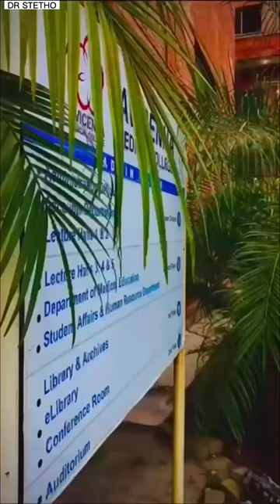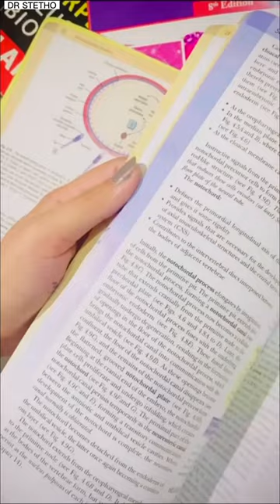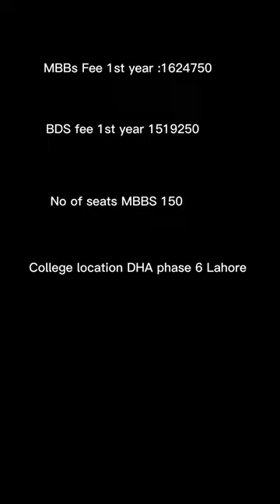AVICENNA MEDICAL COLLEGE LAHORE | seats| Fee| hostel DETAILS